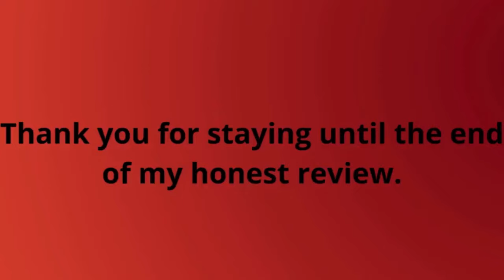DOES ELECTROSLIM WEIGHT LOSS WORK?(ELECTRO SLIM REVIEW)⛔️ELECTRO SLIM REVIEWS⛔️ ELECTROSLIM BUY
ELECTROSLIM ((ELECTRO SLIM REVIEW)) ⛔️BEWARE!!⛔️ - ELECTROSLIM FAT BURNER - ELECTROSLIM FAT BURNER REVIEWS– ELECTRO SLIM REVIEWS

✅ ELECTROSLIM IS CLEAN, SAFE AND EFFECTIVE ?

One of the standout features of ElectroSlim is its clean and safe composition. It’s gluten-free, making it perfect for those with dietary restrictions. Plus, it contains no stimulants or caffeine, so you won’t have to worry about energy crashes or jitters. ElectroSlim is also free from fillers, sugars, and harmful ingredients, ensuring that you’re putting only the purest, most effective nutrients into your body.

✅ WHAT IS ELECTROSLIM ?
ElectroSlim™ is a powder supplement designed to support healthy metabolism and weight management. With regular use along with a healthy diet and lifestyle, you'll feel more energized and confident throughout your day.

✅Key Ingredients

- Sukre™ is a groundbreaking ingredient that has been clinically observed to improve metabolic health markers, such as GLP-1 levels, which play a critical role in metabolic wellness and weight management
- Metabolyte™ is a naturally occurring compound that effectively supports GLP-1 levels and metabolic function, helping to maintain a healthy weight.
- CapsiMax® is known for its ability to support a healthy metabolic rate.
- Chromium Picolinate is essential for metabolic health, helping to maintain healthy blood sugar levels within the normal range, which is vital for overall metabolic function and weight management.
- Potassium Dodecanedioate is a crucial electrolyte that supports hydration and metabolism.
- Sodium Dodecanedioate works alongside potassium to support hydration and metabolism
- Sodium Dodecanedioate works alongside potassium to support hydration and carbohydrate metabolism, further enhancing your body’s ability to maintain a healthy weight.
- Magnesium Citrate is a highly bioavailable form of magnesium that supports metabolic health. It helps maintain healthy blood sugar levels already in the normal range, which is essential for effective weight management.

✅ DOES ELECTROSLIM REALLY WORK ?
The answer is a resounding YES! Unlike other supplements that promise the world but deliver little, ElectroSlim is backed by science and trusted by users worldwide. Its powerful formula is packed with essential minerals that support your metabolic system, ensuring your body has the electrical charge it needs to function at its best. This means you’ll not only burn fat but do so in a way that keeps your energy levels steady and your body performing optimally.

✅ Where to buy ElectroSlim  ?

Key Moments:
00:00​ ELECTROSLIM
00:32​  ELECTRO SLIM FAT BURNER REVIEWS
00:46​ ELECTROSLIM WEIGHT LOSS
01:15​ ELECTROSLIM INGREDIENTS
02:11​ ELECTRO SLIM REVIEWS
02:43​ OFFICIAL WEBSITE ELECTROSLIM

ELECTROSLIM ((ELECTRO SLIM REVIEWS)) ⛔️BEWARE!!⛔️ - ELECTROSLIM FAT BURNER  - ELECTRO SLIM– ELECTROSLIM FAT BURNER REVIEWS REVIEWS